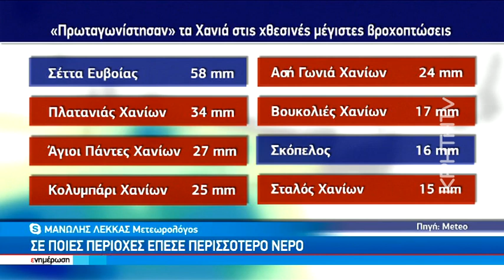Βροχερό το σκηνικό του καιρού στην Κρήτη